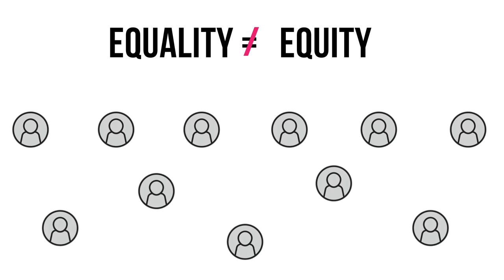Equality vs Equity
Often we hear the words equity and equality used interchangeably. However, they are based on different principles. In a paradigm of equality, a course instructor thinks of it as "fair" to treat all students the same. The problem with this paradigm is that all students are not the same and treating them all the same creates barriers for some students. In a paradigm of equity, an instructor recognizes that students are different and ensures a learning environment is designed so each student has what they need to achieve the course goals.